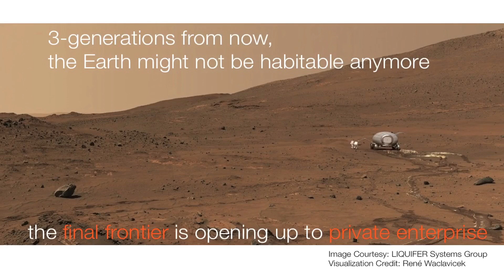Space: The final frontier for a tech entrepreneur | Sushmita Mohanty | TEDxBangalore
"Three generations from now, the Earth may not be habitable."

If being a spaceship designer wasn't cool enough, Susmita, protégée of Arthur Clarke, the late science fiction writer and author of 2001: A Space Odyssey, is voted one of FT's 25 Indians to watch out for and is often called 'The Moon Walker' and 'Prodigy'.
Susmita Mohanty is a spaceship designer and entrepreneur extraordinaire. She seamlessly straddles the worlds of technology, business, design, architecture, and art. Susmita is blurring the boundaries between science fiction and reality via her orbital enterprise. In 2001, Susmita launched Moonfront, an aerospace consulting firm based in San Francisco. In 2003, she co-founded Liquifer, an aerospace architecture and design firm in Vienna. In 2008, she launched Earth2Orbit, a company that provides expertise in crew systems design for human space exploration, robotic systems, high-tech facilities, and also offers launch and satellite services in collaboration with Antrix Corporation, the commercial arm of the ISRO.